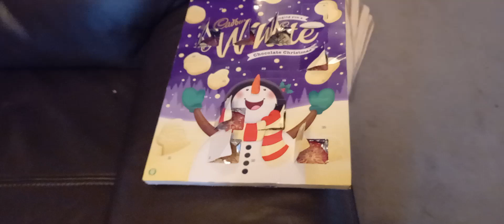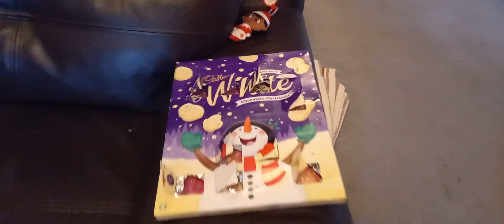Opening 11th December 2022 on My Advent Calendar